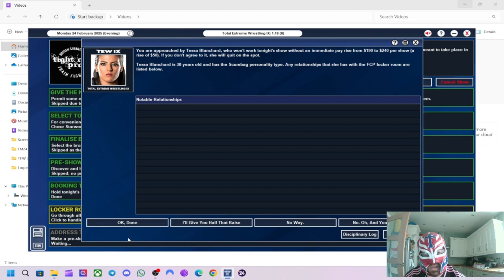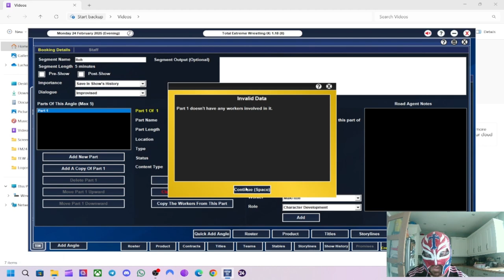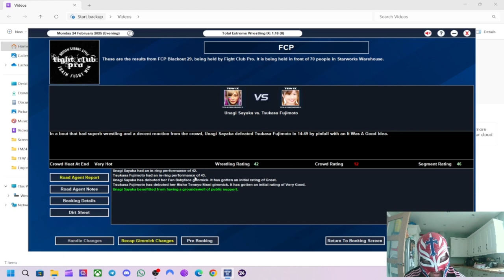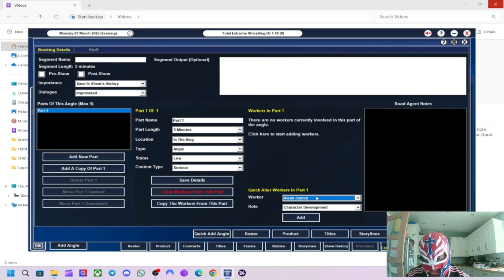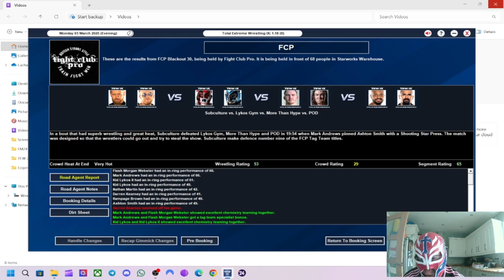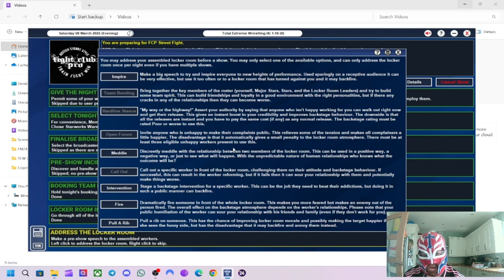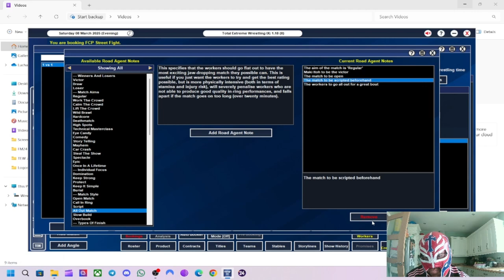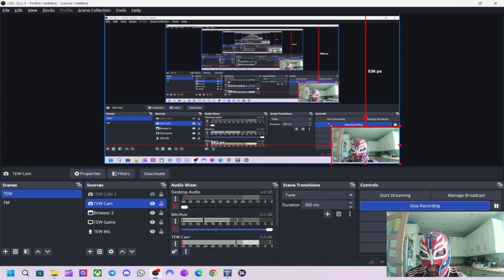TEW IX Fight Club Pro Local To Global Episode 11 - ItohMania Running Wild !!!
In this episode we crown a new champion and a new superstar.

This is my new TEW IX series with us doing the Local to Global challenge and we have picked Fight Club Pro which was a wrestling promotion based in Wolverhampton, UK that I used to go see live and they share a special place in my heart.
I plan to take my time in building them up this time and I am going to mostly only sign British/European wrestlers and at the start I am only using wrestlers local to the Midlands area which is where Wolverhampton is based.